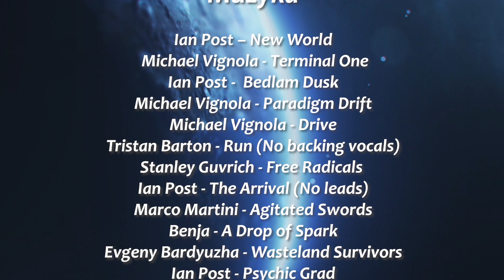Astrofunk #14 – Krew Kavorry (Sesja RPG w „Coriolis” – Sesje na Podsłuchu)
Choć załoga Echo Telamon przybyła na Kavotch jako rozjemcy, rozwój wydarzeń zmusza ją do opowiedzenia się po jednej ze stron konfliktu. Wybór jest oczywisty, choć nie wiadomo, jakie będą jego konsekwencje. Ale żeby się nimi martwić, trzeba przeżyć bitwę o Kavorrę.

Gramy w systemie „Coriolis: The Third Horizon” w naszym autorskim świecie.

W odcinku występują:

- Krzysiek Ceran – Mistrz gry
- Anna „Mysza” Piotrowska – Kadm
- Kamil Borek – Niezłomny Wariant
- Anna Janiszewska – Irhyssian He'kkabe
- Rafał „Raff” Patatyn – Klementyne Evernight

Sesje na Podsłuchu to polski podcast actual play, czyli nagrania z sesji RPG online. Każdego miesiąca wypuszczamy nowy odcinek, który jest częścią kampanii w naszym autorskim świecie lub jednostrzałową przygodą w różnych systemach RPG.